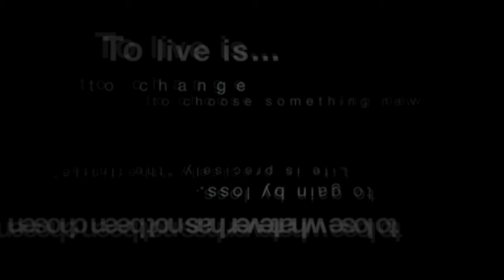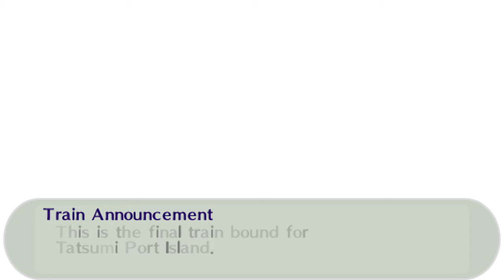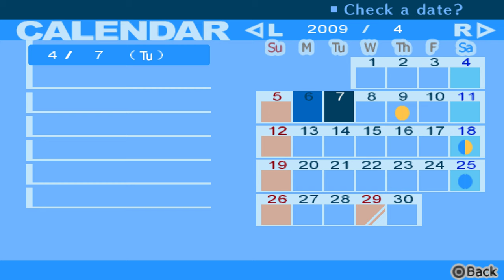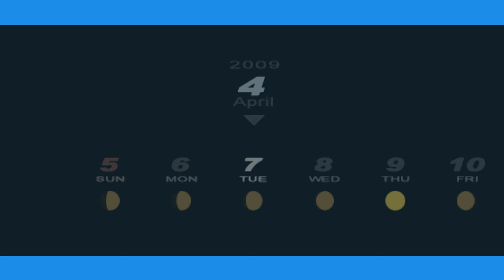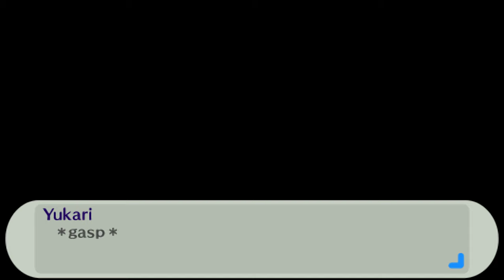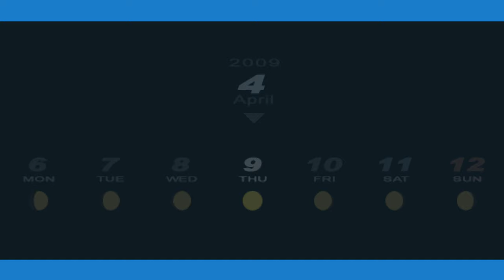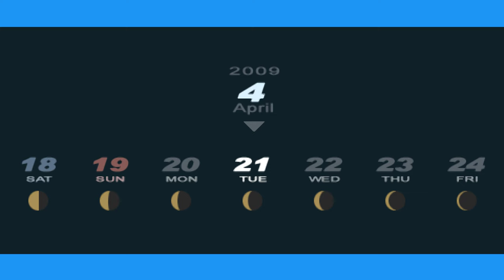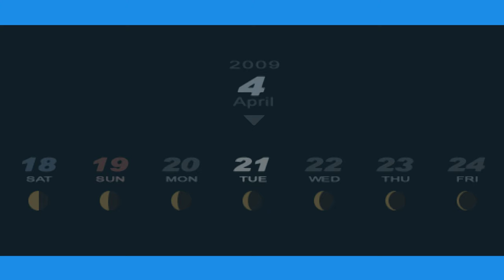Persona 3 Creative Commons Gameplay 4k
This video is under the creative commons zero license and was recorded using ShadowPlay at 65Mbps 60fps during the making of my Persona 5 video as a part of my resource collection. I uploaded this video because I want others to be able to use this footage, instead of me just deleting it if they wish to do so in the background or if they are making videos on Persona 3.

Feel free to use this video as your own without credit, I would be delighted if this could benefit you in any way.

If you want to learn more about this license, please go to this